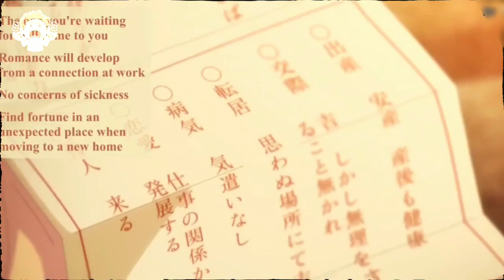Cafe Terrace and its Goddess Anime Explained in Hindi • Part 2